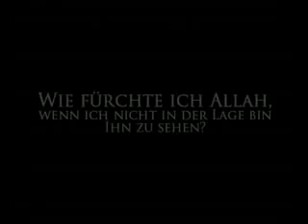Belief in the Unseen _By Shaikh. Yusuf Estes